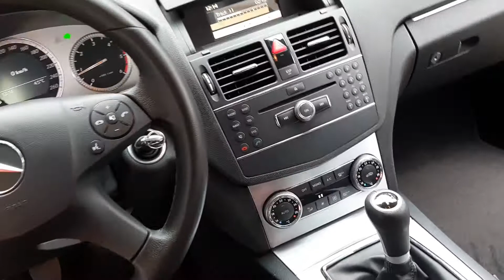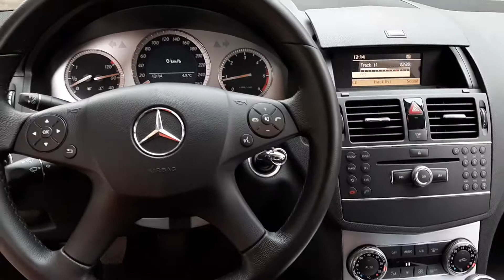MERCEDES C200 CDI 》2.2《 136ps AVANTGARDE (2009) REVIEW MK!!!